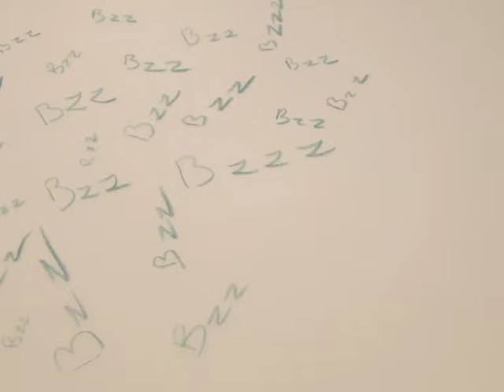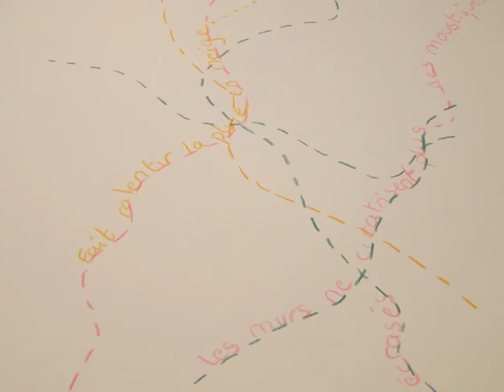Un os dans le nez - C. de Trogoff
illustration video du dixième chapitre du feuilleton littéraire de Jean-François Magre, "Un os dans le nez"